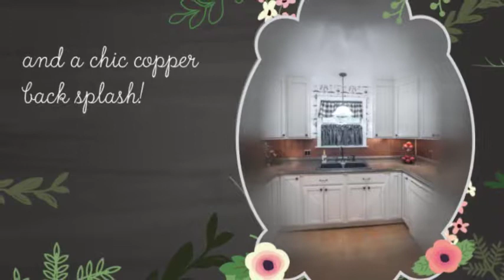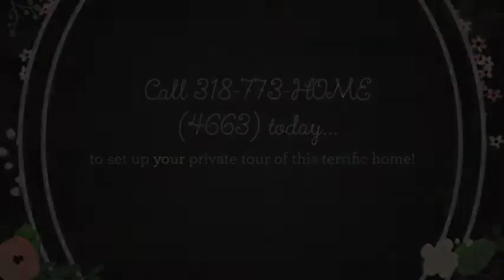Homes for sale in Shreveport, LA - Southern Hills - 9487 Kroetz Drive, 71118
Welcome to Lambert Park, a small subdivision located in the larger Southern Hills area in Shreveport, LA. Southern Hills is a popular choice with Shreveport home buyers due to its established neighborhoods, well maintained homes, and affordability. We are proud to present 9487 Kroetz Drive; an updated 3 bedroom, 2 bath home with 1,627 heated square feet of living space. This terrific home is situated on an oversize corner lot and has great curb appeal with an all brick exterior, inviting front porch, and side entry two car covered parking. The interior of this home has been lovingly maintained and tastefully updated. The living room features pretty crown molding and durable wood laminate flooring and is large enough to accommodate oversize furniture. The kitchen has been remodeled from top to bottom and boasts crisp white cabinetry, Corian style counter tops, a chic copper back splash, convenient built-in desk, and a new gas range and built-in microwave. The kitchen dining area is open and airy and you can imagine entertaining friends and family in this charming space. Each of the bedrooms is spacious with soft, neutral paint, plush carpeting, and ample closet space and the master suite has its own private full bath. The large covered patio offers comfortable outdoor living space and the backyard is lush and green with mature Pecan trees and 2 storage sheds.